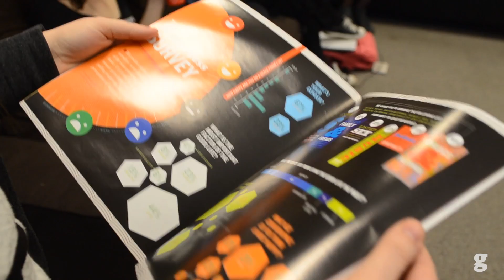Gateway Streeters: What's the Good Life for a U of A Student?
We released our very first magazine, "The Good Life" on March 17, 2014! Andrea Ross and Katherine Speur went around the U of A campus to ask students how they would define the good life. Make sure to pick up the magazine across campus in Gateway newsstands to check out inspiring stories from the U of A community and beyond.